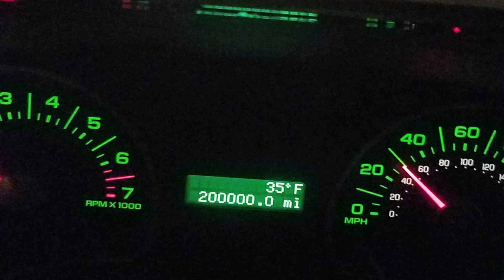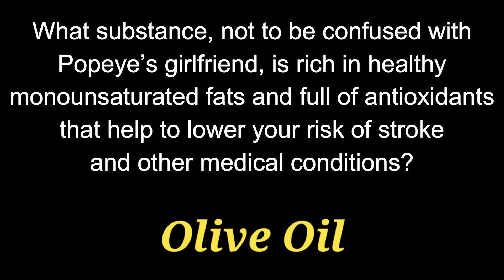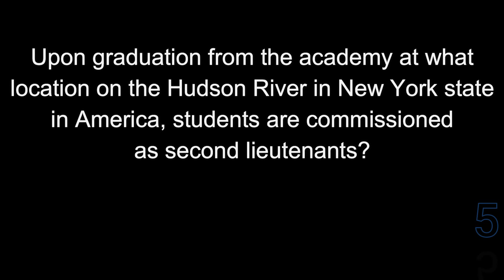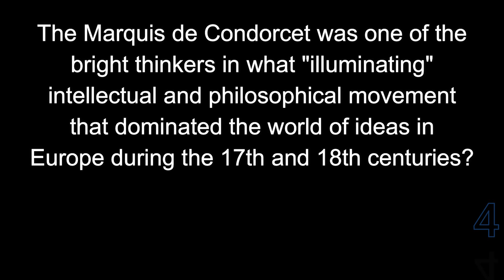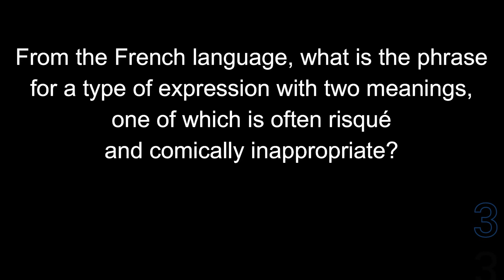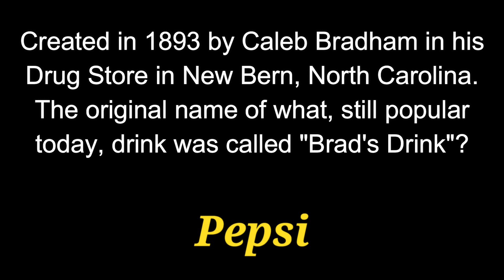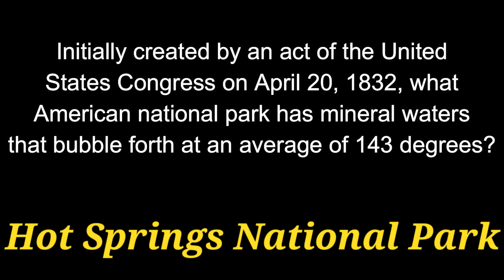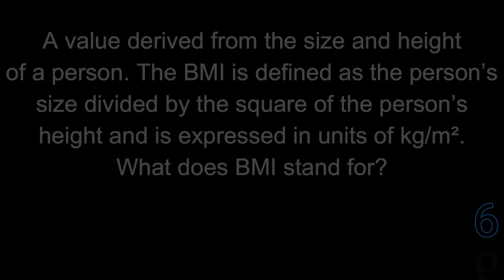Random Trivia Pub Quiz #8 - 21 Questions -General Knowledge, Mixed Categories {ROAD TRIpVIA- ep:557]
Random Trivia Pub Quiz #8
21 Random Category Questions -
EPISODE 557 |

21 Questions / 15:39 Minutes

A pub quiz is a quiz held in a pub or bar. These events are also called quiz nights, trivia nights, or bar trivia  and may be held in other settings. Pub quizzes may attract customers to a pub who are not found there on other days. The pub quiz is a modern example of a pub game. Although different pub quizzes can cover a range of formats and topics, they have many features in common. The pub quiz was established in the UK in the 1970s by Burns and Porter and became part of British culture. The Great British Pub Quiz challenge is an annual event. In continental Europe, pub quizzes are a staple event at Irish pubs, where they are usually held in English.
In the U.S., trivia nights are sometimes used as fundraisers for nonprofit organizations, and these are very common in the Greater St. Louis area

The largest pub quiz, according to the Guinness Book of Records, was the "Quiz for Life", held at the Flanders Expo Halls in Ghent, Belgium, on 11 December 2010 with 2,280 participants. The annual "World famous pub quiz" in Birmingham counted approximately 2700 participants across 260 teams in August 2016

The pub quiz was established in the UK in the 1970s, mainly by a company called Burns and Porter, to get people in to pubs on quieter nights. Popularity grew and grew over the next few years from just 30 teams to 10,000 playing each week in a Burns and Porter quiz.  Redtooth runs an annual Great British Pub Quiz challenge, with more than 600 pubs taking part in 2012.
A 2009 study put the number of regular weekly pub quizzes in the UK at 22,445, and one website has counted approximately 2,000 regular weekly quizzes in the US.
On 4 May 2017 the first ever online pub quiz took place, run by Primordial Radio in the United Kingdom. It used existing technologies of a YouTube live stream and the answer sheet by survey monkey.